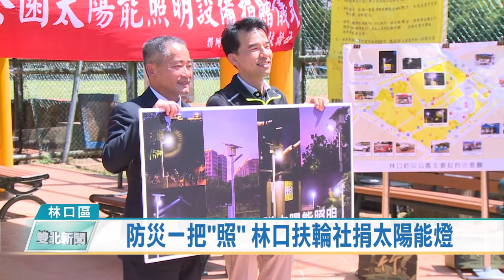1090624防災一把照 林口扶輪社捐太陽能燈